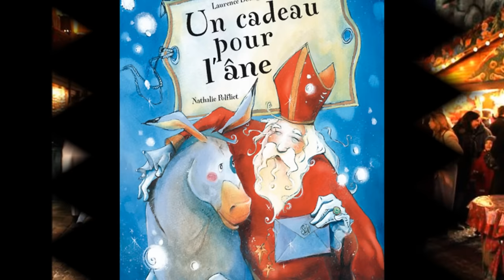Venez venez Saint-Nicolas......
Petite vidéo pour appeller le Grand Saint-Nicolas.